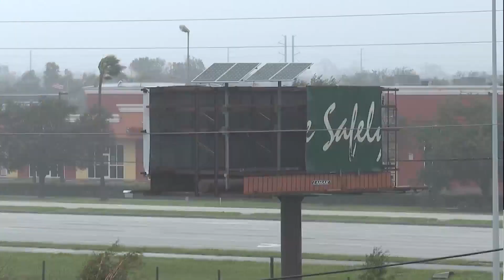Chicagoans gather, ready to help once given the all-clear to head to Florida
WGN's Jewell Hillery has more on the story.